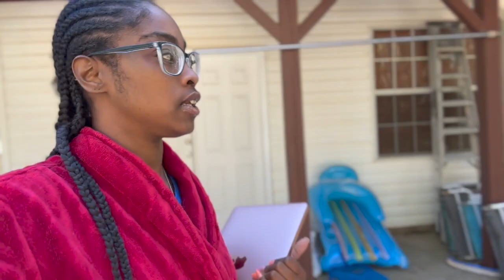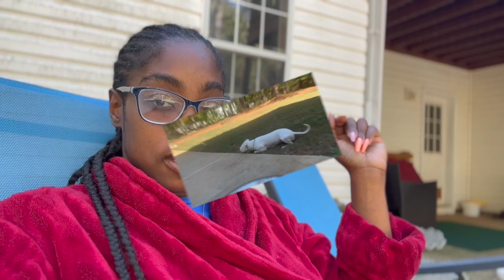Vlog: Burning down the house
🧥Follow my boutique IG: colormecute_clothing